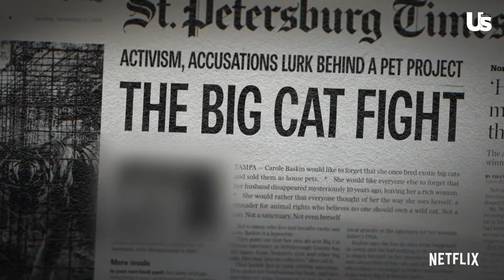Tara Reid Reveals Whether or Not She Would Play Carole Baskin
Can Tara Reid and Nicolas Cage play Carole Baskin and Joe Exotic? It sure seems that way. Reid, 44, confirmed exclusively to Us Weekly that she’s in talks for the role in the upcoming film, in which Cage, 56, has already been cast in.